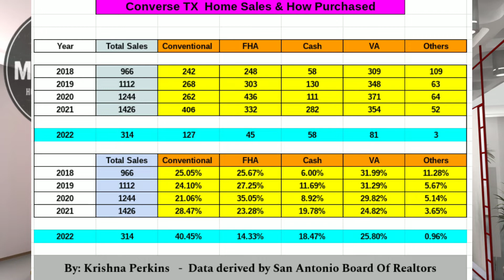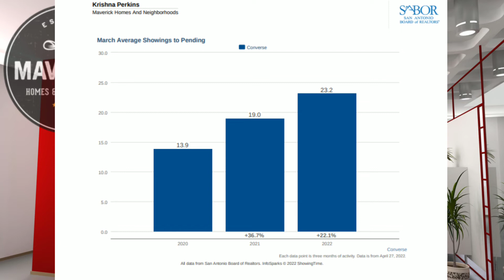Converse TX Housing Market Update April 2022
Converse Texas housing market is now showing some signs of a shift seen in the broader market in the area.  In this video, I will discuss what those changes are and how home buyers are getting into homes.